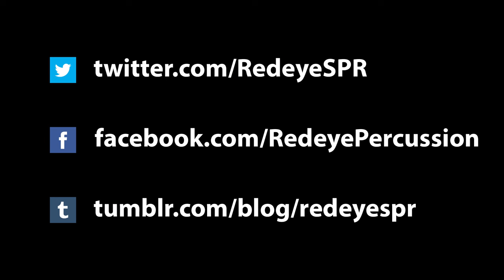Zoom Q2n Scene Modes Testing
Accessory kit (In my opinion, $50 is way too expensive)

Equipment:
Yamaha Drums (Stage Custom  Birch)
14x13, 22x17
14x5.5 Copper Nouveau Snare

Saluda Cymbals (Glory Series):
14" Medium Fusion Hats
16" Medium Thin Crash

Yamaha 9500 strap drive pedal, Rock N Sock Throne